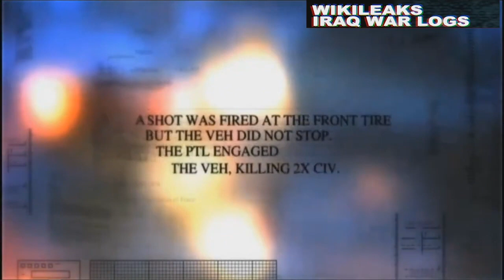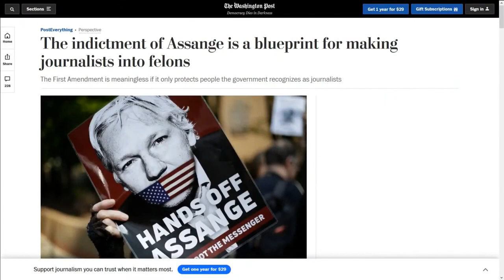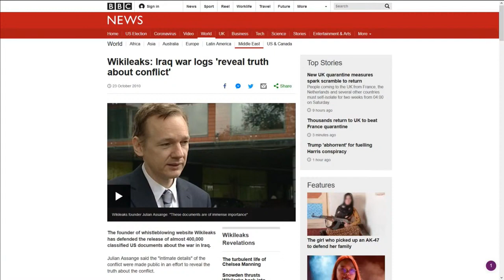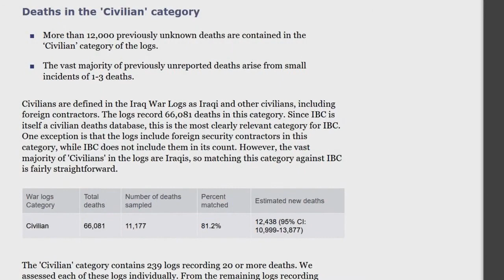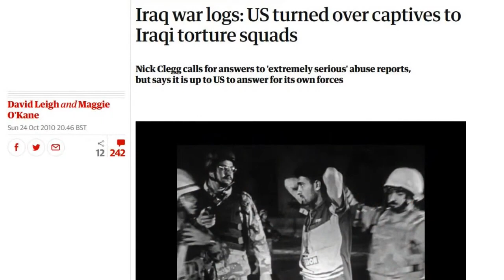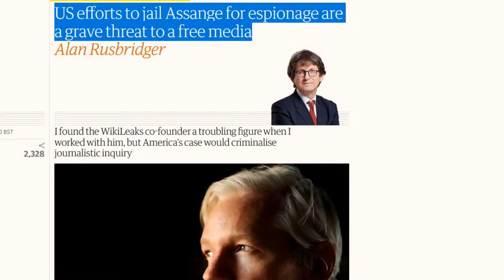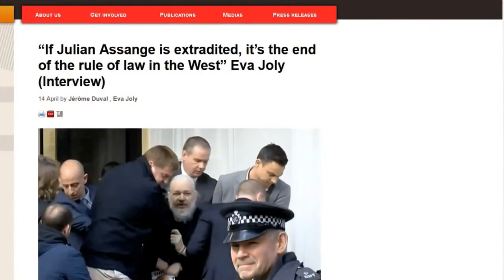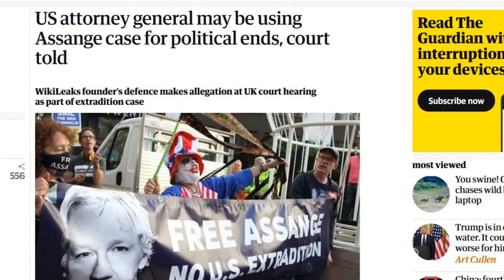WikiLeaks Iraq War Logs: What it means for Press Freedom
Almost 10 years ago WikiLeaks published the Iraq War Logs along with The New York Times, The Guardian, El Pais, Washington Post and other news outlets.

The Iraq War logs showed the true numbers of civilian deaths in Iraq, at least 15,000 more people had died than previously thought, as well as the abuse and torture of prisoners by police and military in full knowledge of coalition forces.

"The US figures appear to be unreliable in respect of civilian deaths caused by their own military activities."

This online event organised by the Don't Extradite Assange campaign welcomes Wikileaks editor Kristinn Hrafnsson and investigative journalists Iain Overton and Chris Woods to discuss the impact of their release.

WikiLeaks’ Julian Assange remains held at a maximum security prison in London in relation to a US extradition request – he faces a sentence of 175 years for publishing truthful information in the public interest which include the Iraq War Logs.